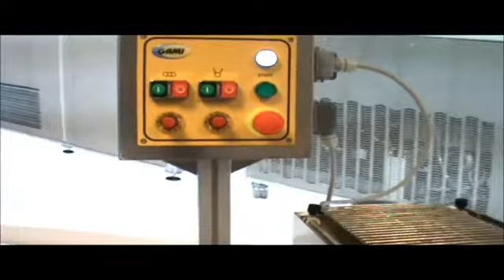23 GAMI GRANELLATORE